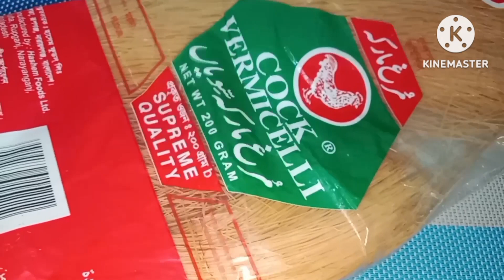অল্প সময়ে রাইসকুকারে দুধ সেমাই রান্নার রেসিপি || Tahmina's Cooking